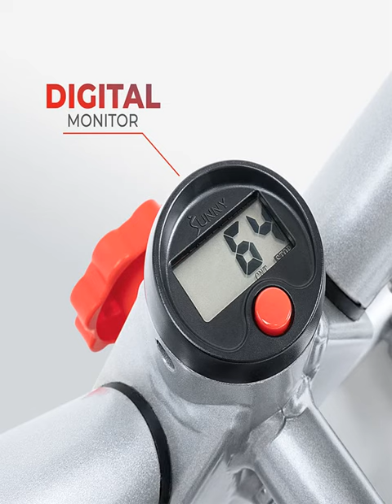ADVANCED TOTAL BODY FITNESS TWISTING STAIR STEPPER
The money earned through my affiliate links is just another way for me to earn a little extra income so that I can continue doing what I love, which is researching and helping connect people with the right resources.